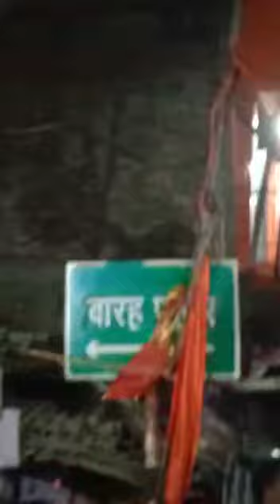Ram Navami Shobha Yatra Dehri